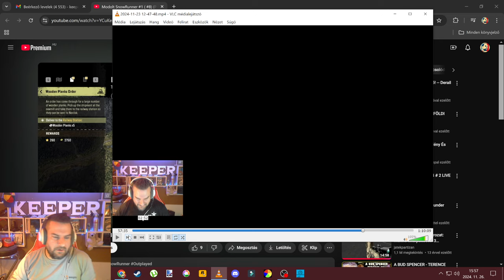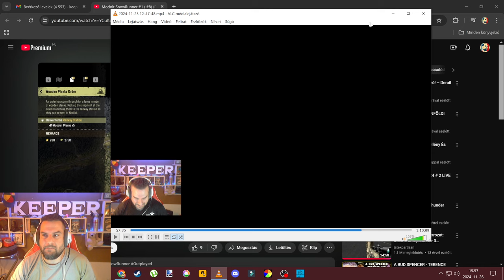Modolt SnowRunner #8 . AJAJ XD